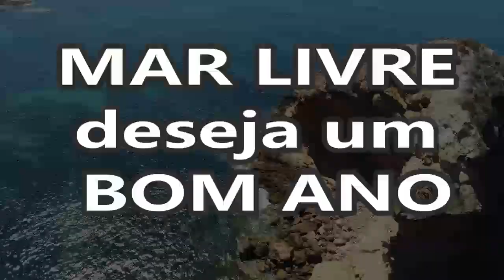MAR LIVRE - Caça Submarina - 1000 Subscritores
O canal Mar Livre chegou aos 1000 subscritores e por coincidência estamos no final do ano de 2022, dois motivos juntos que me levaram a realizar este pequeno  vídeo com o intuito de agradecer o seguimento e a importância que tem dado este simples e modesto canal.
Uma brincadeira que se transformou num compromisso, com muita dedicação e foco se tornou numa realização de vários objetivos no espaço de 1 ano.
O verdadeiro presente são vocês e os vossos comentários, que alimentam minha motivação, é muito bom perceber que alguns gostam do entretenimento e outros da partilha do meu conhecimento.

Bom ano a todos!!

Bons mergulhos!!

P.S.:
PT - Todas as imagens são filmadas por mim, som original e edição da minha autoria.
EN - All images are filmed by me, original sound and editing by me.

00:00 Inicio
02:50 Agradecimentos
04:20 Conclusão